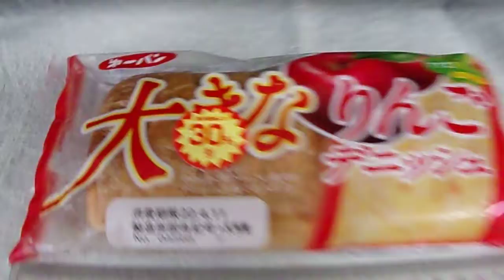第一屋製パン 第一パン 大きな りんご デニッシュ 「菓子パン」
大きな　りんご　デニッシュ　「菓子パン」
１個　413kcal